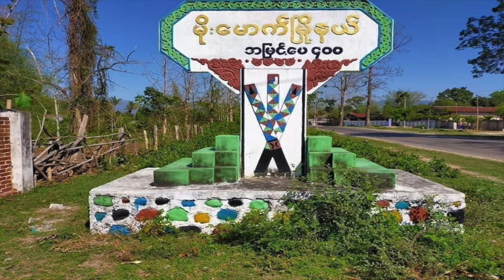အောင်ဇေယျစစ်ကြောင်းကိုအပြင်းအထန်တိုက်ခိုက်နေတဲ့ တော်လှန်ရေးတပ်များရဲ့လူသစ်သင်တန်းဆင်းပွဲကျင်းပ..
မိုးမောက်မှာ တိုက်ပွဲပြင်းထန်...  အောင်ဇေယျစစ်ကြောင်းကို
အပြင်းအထန်တိုက်ခိုက်နေတဲ့ တော်လှန်ရေးတပ်များရဲ့
လူသစ်သင်တန်းဆင်းပွဲကျင်းပ... နောက်ဆုံးရ တိုက်ပွဲသတင်းများ

ကချင်ပြည်နယ်၊ မိုးမောက်မှာ တိုက်ပွဲပြင်းထန်ပြီး စစ်ကောင်စီဖက်က
လေကြောင်းပစ်ကူ၊ လက်နက်ကြီးပစ်ကူတွေ သုံးနေတယ်လို့ ဒေသတွင်းမီဒီယာ The 74
Media က ဖေါ်ပြပါတယ်။

မိုးမောက်မြို့ပြင် မံပုံကျေးရွာရှိ ခ.မ.ရ (၄၃၇) စခန်းကို KIA
-ကချင်လွတ်လပ်ရေးတပ်နဲ့ မဟာမိတ်တွေက ထိုးစစ်ဆင်တိုက်ခိုက်နေတာဖြစ်ပြီး
စစ်ကောင်စီဖက်ကတော့ ဗန်းမော်ကနေ လက်နက်ကြီးတွေနဲ့ လှမ်းပစ်တာ၊  Y 12 နဲ့
ဗုံးကြဲတာတွေ ဆက်တိုက်လုပ်နေတယ်လို့ ဒေသခံတွေပြောတာကို
ကိုးကားဖေါ်ပြပါတယ်။

မိုးမောက်မြို့အတွင်းရှိ စစ်ကောင်စီရဲစခန်းနဲ့ တပ်စခန်းငယ်အချ မေ ၇
ရက်မှာ KIA က သိမ်းပြီးတဲ့နောက် အခု ခ.မ.ရ (၄၃၇) ကို
ထိုးစစ်ဆင်နေတာဖြစ်ပါတယ်။ မံစီနဲ့ ဝိုင်းမော်ရှိ စစ်တပ်စခန်းတွေကိုလည်း
KIA က တပြိုင်တည်း တိုက်ခိုက်နေတာဖြစ်ပါတယ်။

ဒါ့အပြင်...

- တပ်မဟာ(၆)ဒေသ၊ ဖိုးချီမူ စခန်းကနေ ထိုင်းဖက် ထွက်ပြေးသွားတဲ့
စစ်ကောင်စီတပ်သား ၃၁ ဦးကို မြန်မာဖက် ပြန်ပို့ဖို့ ထိုင်းက စီစဉ်နေ...

- သရက်ချောင်းမြို့၊ သံတံတားထိပ်ရှိ စစ်တပ်နဲ့ ပျု ပူးပေါင်း
စစ်ဆေးရေးဂိတ်ကို တော်လှန်ရေးတပ်တွေက ဝင်ရောက်တိုက်ခိုက်...

- ချောင်းဦးမြို့နယ်၊ နတ်ရေကန်နဲ့ ရေးပိုးစားကန်ရွာတွေဖက် ရောက်လာတဲ့
စစ်ကောင်စီယာဉ်တန်းကို တော်လှန်ရေးတပ်တွေက ကြားဖြတ်တိုက်ခိုက်...

- အောင်ဇေယျစစ်ကြောင်းကို အပြင်းအထန်တိုက်ခိုက်နေတဲ့
တော်လှန်ရေးစစ်ကြောင်းတွေရဲ့ လူသစ်သင်တန်းဆင်းပွဲနဲ့ လက်နက်တပ်ဆင်ပွဲ
အခမ်းနားတခုကို မေလ ၂၅ က ကျင်းပ...